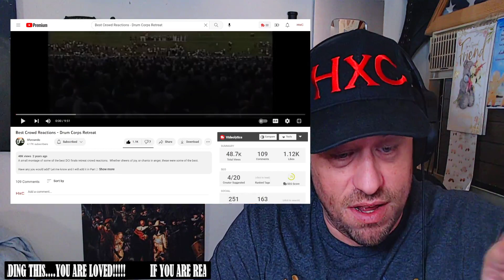Best Crowd Reactions - Drum Corps Retreat REACTION!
Use this address:
Highly Combustible

Show @Sforzando_DCI some love!